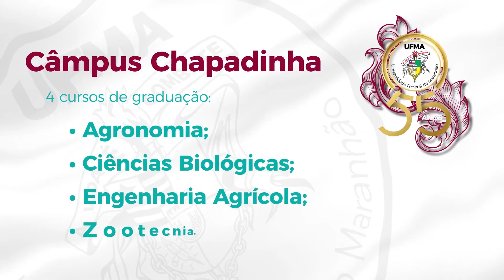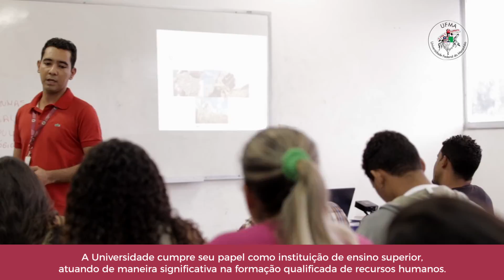VIDEO 21 chapadinha altoooooo